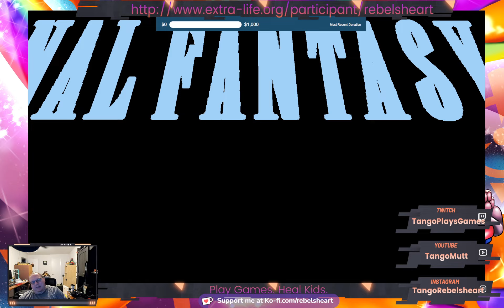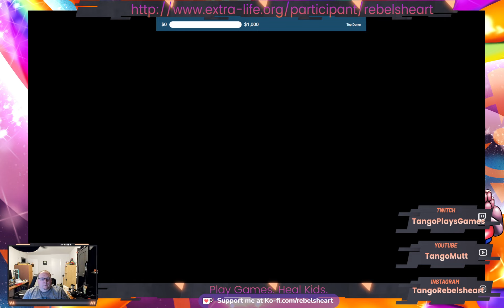Final Fantasy V (Pixel Remaster) for EXTRALIFE - Part 2a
The Water Tribe... I mean, the Kingdom of Walse, and it's environs.

Also, I accidentally stopped the stream...

EXTRA LIFE.